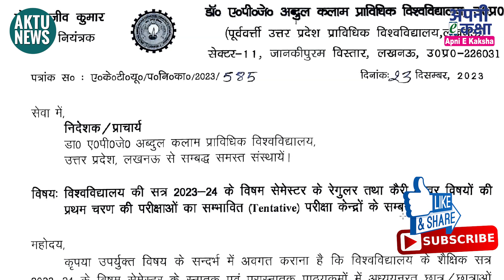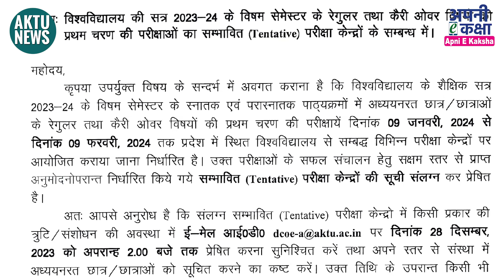AKTU NEWS | Centre List | Phase 1 | Odd Sem 2023 24 | AKTU Today News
Namaskar Dosto !!!

3M 1110 Corded Foam

aktu center list
aktu centre list
aktu exam centre
aktu exam centre list